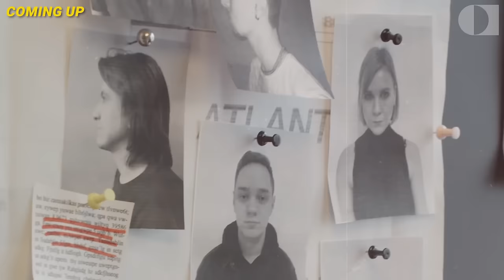Are Aliens Actually Demons?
*BONUS CONTENT: 60-SECOND ANSWERS:*

Numerous people around the world claim to have seen UFOs or experienced interactions with aliens. An unbiased assessment of the evidence shows that _something_ is certainly going on, and even the US government is now open about the fact that they are investigating!

Is there a viable, naturalistic explanation? Are aliens physically visiting Earth—and if so, why? Or does the evidence point to a more supernatural explanation? Are these ‘aliens’ being completely honest with experiencers? And why do they seem so interested in, yet bothered by, Jesus Christ?

Join UFO-researcher and speaker, Gary Bates, for an enlightening and genuinely helpful discussion on the alien/UFO phenomenon.

⏳ CHAPTERS
00:00 Teaser
00:50 Introduction: The US government is now openly investigating UAPs
03:32 A very wide-spread phenomenon
05:05 The critical role of worldview in interpreting the UFO/alien phenomenon
06:29 July 2023: US Congressional Hearing on UFOs; why now?
09:02 The evolutionary worldview leads people to believe in aliens
10:35 UFO-type sightings are not new; only the ‘advanced alien’ manifestation is
13:01 September 2023: Mummified ‘alien’ corpses presented in the Mexican parliament?
15:02 Another mummified ‘alien’? The ‘Atacama Alien’
18:40 What about UFO sightings which _can’t_ be naturally explained?
20:56 ‘Advanced technology’ is an insufficient explanation
23:50 The ‘extraterrestrial hypothesis’ doesn’t work – _because physics_
30:01 The ‘interdimensional hypothesis’ is the only viable option
33:58 Alien abductions
37:01 The Bible explains these ‘interdimensional’ occurrences
38:37 Commonalities between abduction experiences
41:16 The religious nature of abduction experiences
43:17 So, _what are_ these ‘aliens’, and where are they from?
45:38 ‘Aliens’ don’t like Jesus. Why?
48:31 Fallen angels!?
49:53 Help for experiencers
56:00 A closing message for experiencers
58:22 Get the bonus interview: 60-second answers

📅 EVENTS
We present at _hundreds_ of events around the world each year.
To see what events are happening near you, or to request a creation presentation in _your_ Church (or other gathering) visit: